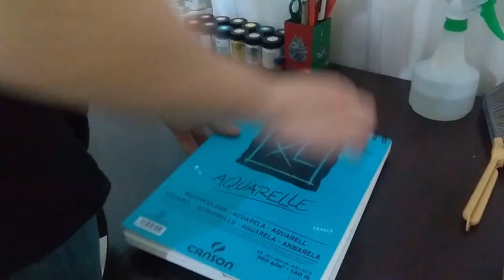Pollution Smoke · Smoke Gouache Speedpaint · mellowdraw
Hey there, I been off for a little while, but I'm getting back on track now! So, I hope you like my new painting.

Pentel Poster Colours
Canson XL Series Watercolor Textured Paper Pad
Pentel Brush Pen
Sintetic Brushes